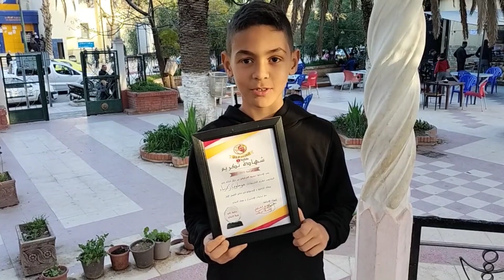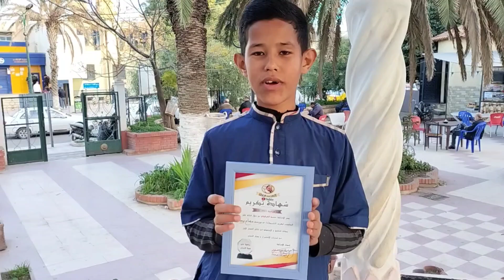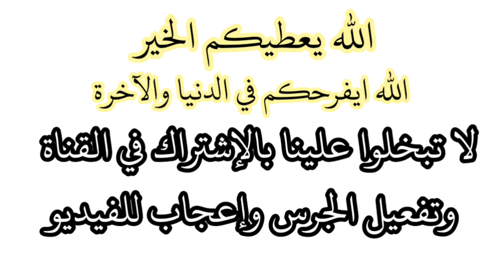تكريم التلاميذ المتابعين لقناتي على اليوتيوب Youtube بشهادات تحفيزية نهاية الفصل الأول خميس مليانة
تكريم التلاميذ بشهادات تذكارية تحفيزية لنهاية الفصل الأوّل